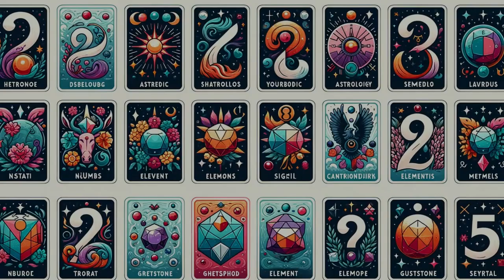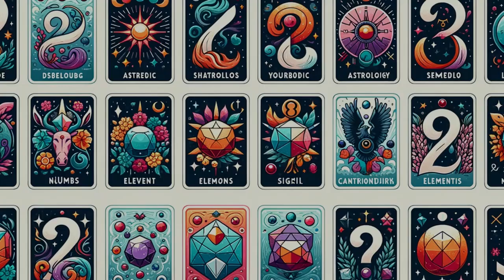Unlocking Numerology Secrets Discover Your True Self